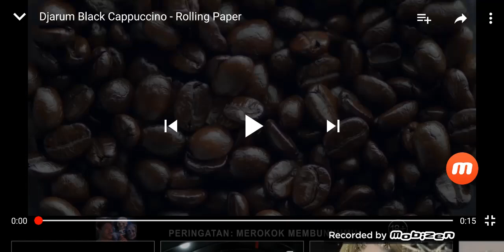Iklan Djarum Black Cappuccino - Rolling Paper (2015)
Iklan ini pernah ditayangkan pd thn 2015 di :

- SCTV (Sinetron)
- MNCTV (Ratu Dendang)
- ANTV (ANTV Series)
- Indosiar (D'Academy Asia)
- Metro TV (Top News)
- Trans TV (Bioskop Trans TV)
- Trans 7 (Bukan Empat Mata)
- Global TV (Big Movies)
- tvOne (Kabar Malam)
- Kompas TV (Kompas Malam)
- NET. (The Comment)
- iNews TV (iNews Malam)